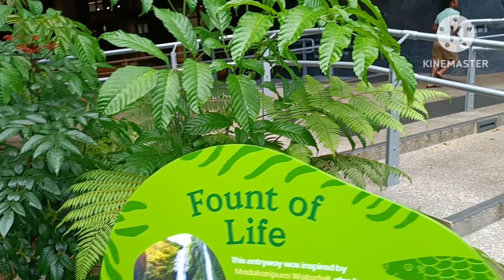ATTRACTION THE MAN MADE FALLS and TUNNEL at MANDAI WEST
Get in Mandai wild wild west and you'll be greeted by a ginormous waterfalls.This is 10m-tall man made structures was modelled after in Indonesian Madakatipura waterfall in Indonesia .For stunning views and picture of water fall make your way to the top .